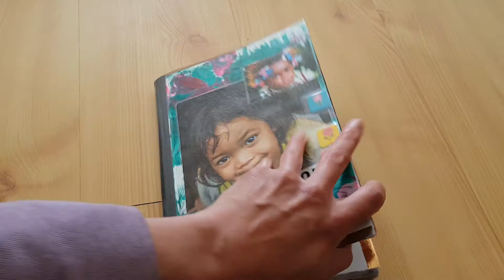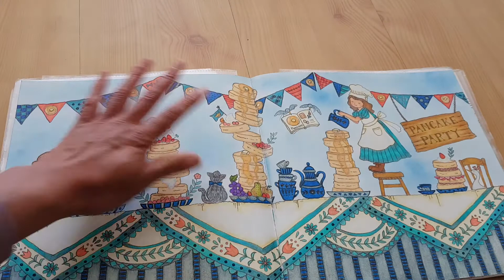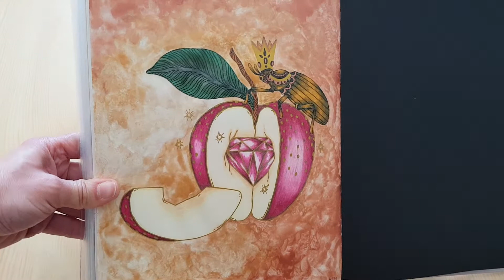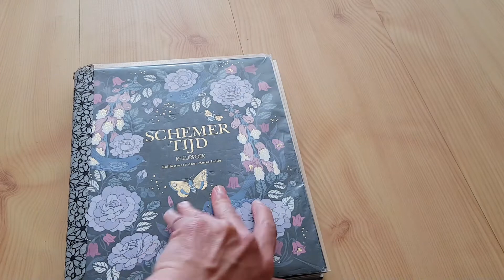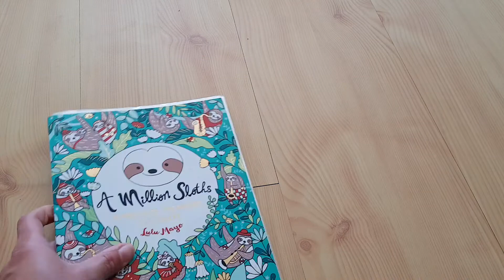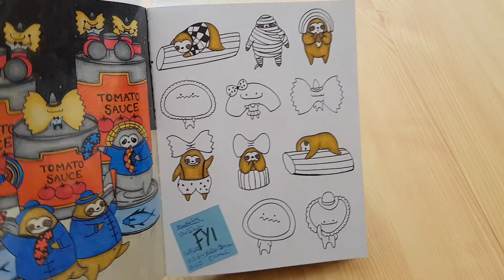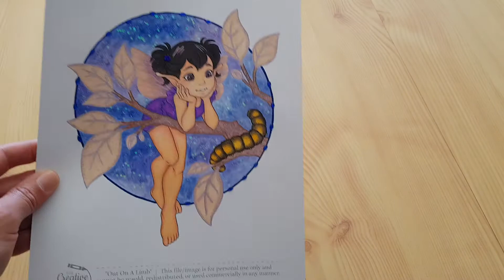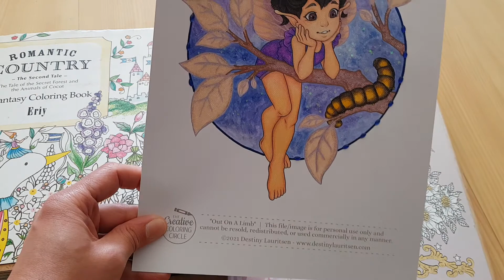Mes colos terminés du mois d'avril 2021